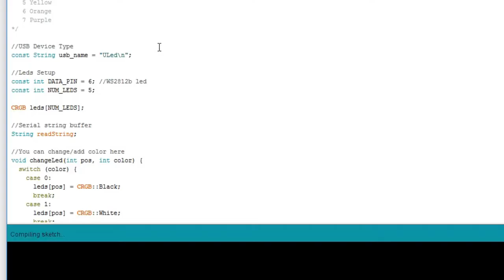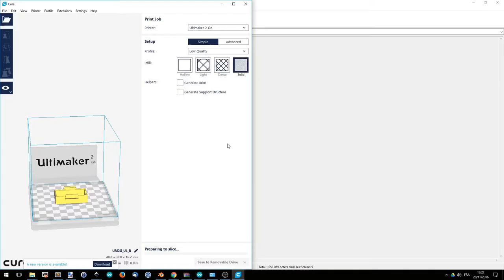Uled : Contrôler des leds sous Windows